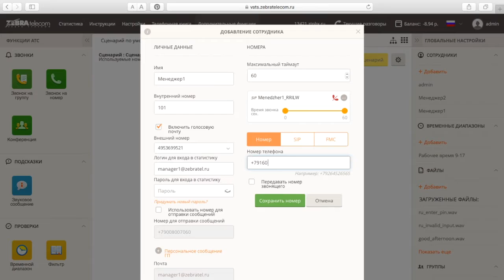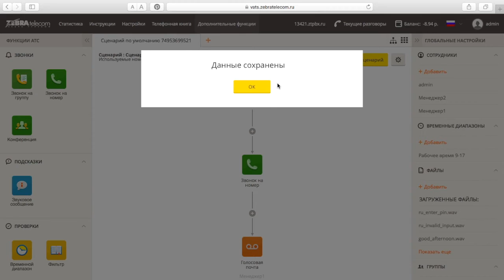Настройка переадресации на внешний номер и голосовая почта, виртуальная АТС ZebraTelecom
Как настроить переадресацию вызовов на внешний номер и использовать голосовую почту в виртуальной АТС ZebraTelecom. Настройка базового сценария.
Видео инструкция №1